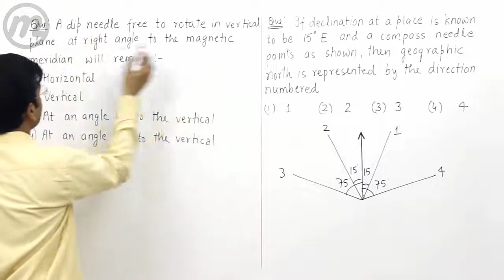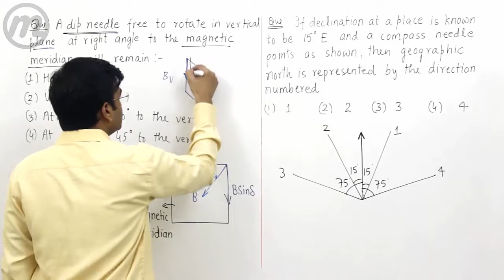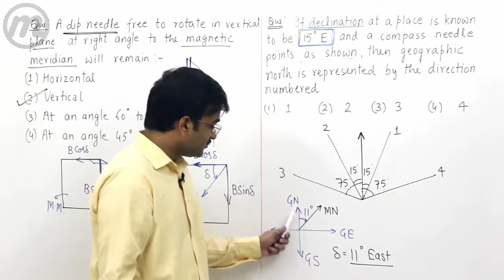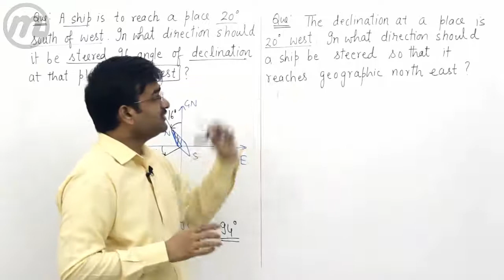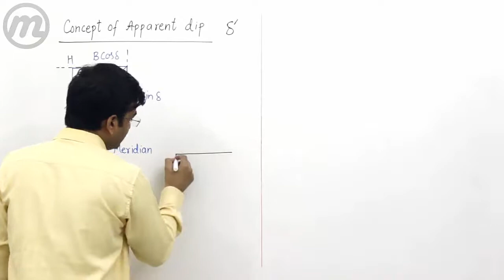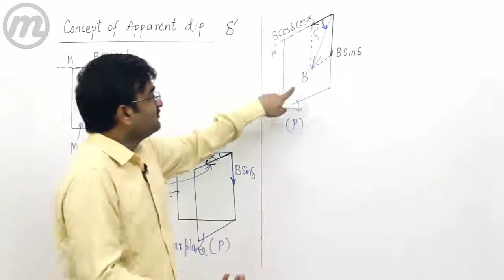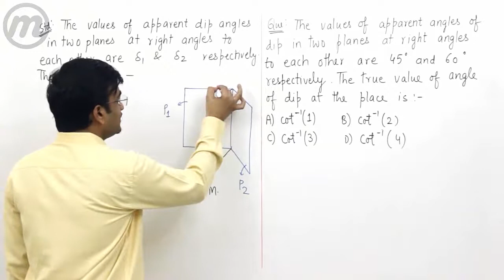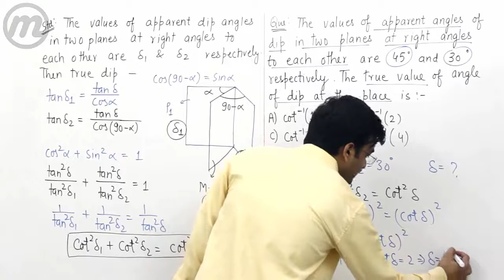Myacademy Learning || CONCEPT BOOSTER SERIES || THE EARTH'S MAGNETISM (PART-III) || NEET / JEE MAIN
This series is very helpful for the students preparing for NEET 2020.
For detailed lectures & complete yearlong courses download the Myacademy Learning App